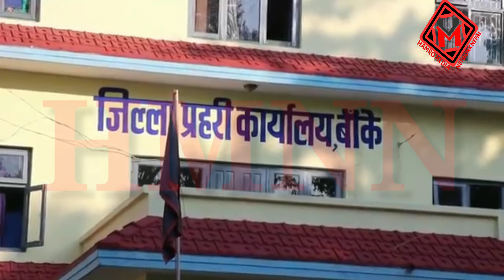बाँकेमा घटयो अर्को बलात्कारको घटना ।। झारफुक गर्ने भन्दै नन्दभाउजुलाइ बलात्कार ।। के हुँदै छ समाज ।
बाँके बाट प्रसारित कार्यक्रम